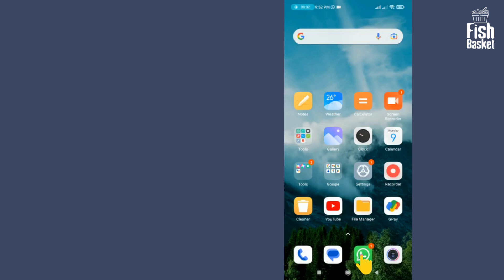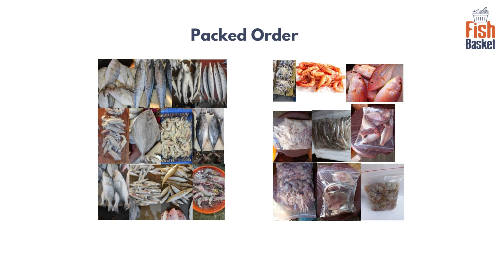How does Fish Basket work! A Chennai based seafood online orders delivered at your door step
Our Seafood products are guaranteed to be in great quality. We source them directly from fishermen on the day of delivery.

At Fish Basket, We strongly believe in offering fresh good quality seafood delivered at your door step to achieve utmost customer satisfaction.

Delivery location:
Tambaram, Chennai
Tambaram West
Perungalathur
Mudichur
Vandalur
Guduvancheri
Padappai
Oragadam - 603003
Other Chennai Location (Additional delivery charges applicable)